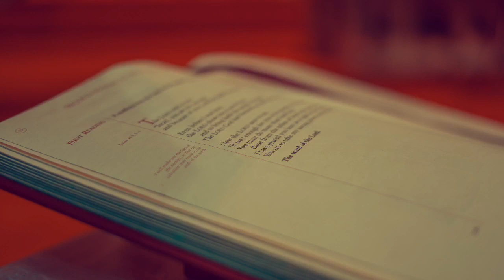How Great Thou Art